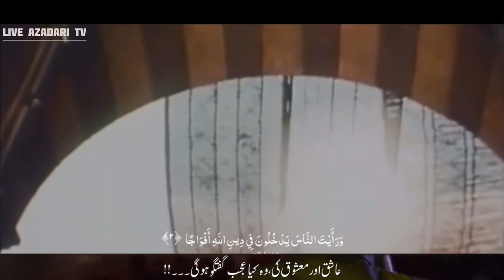Army Of Imam Mehdi 🇮🇷❤️ | Imam Mehdi Ka Zahoor | Imam Khamenei Rahber | Imam Zamana Ka zahoor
imam mahdi
imam mahdi kab aayenge
imam mahdi kab aayenge dr israr ahmed
imam mahdi coming soon whatsapp status
imam mahdi status
imam zamana manqabat
imam mahdi zahoor shia
imam zamana manqabat status
imam mehdi qasida status
zahoor ki nishaniya
zahoor imam mehdi qayamat ki nishaniyan
imam e zamana
imam e zamana ka zahoor
Way to imam
Khamenei ir
Khamenei WhatsApp status Iran status
Imam Mehdi WhatsApp status
Imam Mehdi ka zahoor
Dajjal ka khurooj
Attitude WhatsApp status
Iran Attitude WhatsApp sta
Way to Imam status
Imam e zamana status
15 shaban status
mirza ali engineer
Muslim attitude WhatsApp status
Muslim power
Muslim attitude
Attitude WhatsApp video
Attitude Muslim video
Manqabat Imam e zamana
Imam Mehdi manqabat
Salam farmande
Farmande Salam
Salam farmandeh
army of imam mahdi whatsapp status
army of imam mahdi
Iran Supreme leader Imam Khamenei